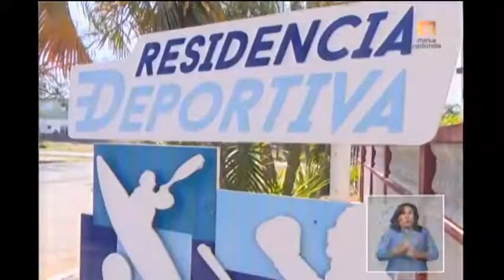Residencia Deportiva de Cienfuegos en combate directo contra la COVID-19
Más de un mes lleva la Residencia Deportiva de Cienfuegos, vinculada al combate directo contra la COVID-19. Aquí radica un Centro de Aislamiento para sospechosos de contagio.